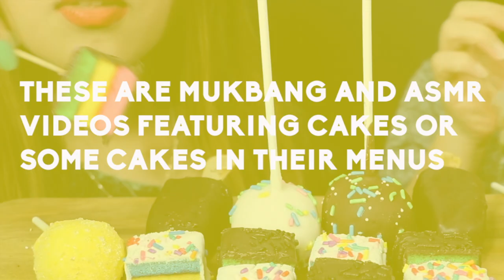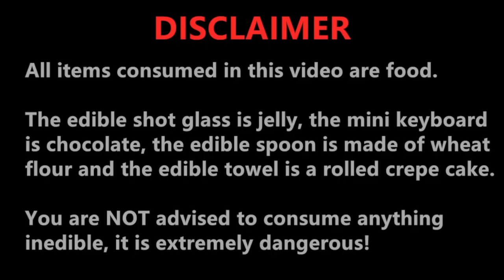[MUKGASM] Top 10 Best Cake Mukbang ASMR | Best Mukbangers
These are the most viewed Mukbang or ASMR videos featuring cakes or some cake in their menus.

ASMR CREPE CAKE (Rainbow, Strawberry, Green Tea, Choco) No Talking Sticky Eating Sounds | SAS-ASMR

ASMR EDIBLE TOWEL CREPE CAKE, SHOT GLASS, SPOON, KEYBOARD, MOCHI, JELLY, CHOCOLATE MATCHA PARTY 먹방

ASMR YELLOW DESSERT CHEESE CAKE, ICE CREAM MOCHI, HONEYCOMB, CANDIED FRUITS, JELLY, KOHAKUTO MUKBANG

ASMR WATERMELON CAKE, BUBBLE TEA, CAKE POP, MACARON, SANDWICH COOKIE, JELLO SLICE MUKBANG 먹방

ASMR RED VELVET ICE CREAM, JELLY, MOCHI, CREPE CAKE, MARSHMALLOW 레드벨벳 아이스크림, 크레이프 케이크, 찰떡아이스, 젤리 먹방

ASMR CAKE POP PARTY! + STARBUCKS FRAPPUCCINOS 초콜릿 케이크팝 리얼사운드 먹방| Kim&Liz ASMR

ASMR CREPE CAKE เครปเค้ก (Strawberry, Blueberry, Rainbow) SOFT EATING SOUND NO TALKING | SAS-ASMR

ENG SUB)Thanks for 1 million subscribers Cake Mukbang ASMR Korean Eating Show

ASMR BT21 DESSERTS *CAKE, MACARON, EDIBLE CRYSTAL BT21 디저트 케이크, 마카롱 뚱카롱, 먹는 보석 먹방 EATING SOUNDS

ASMR S'MORES DIP & CREPE CAKE MUKBANG (No Talking) EATING SOUNDS | Zach Choi ASMR

[MUKGASM ] Top 10 Best Cake Mukbang ASMR | Cake Mukbang | Cake ASMR | Rainbow Birthday Crepe Chocolate Macaron Cakes | Best Mukbangers